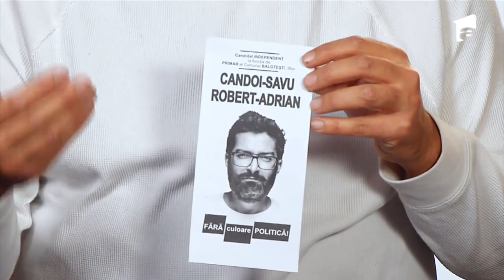Chefi la cuțite | Robert Candoi a vrut să-i păcălească pe chefi, însă a fost prins!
În ediția 6 Chefi la Cuțite, sezonul 9, a venit Robert Candoi. Concurentul de 40 de ani este din București și este student.